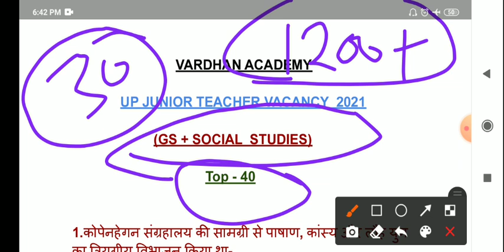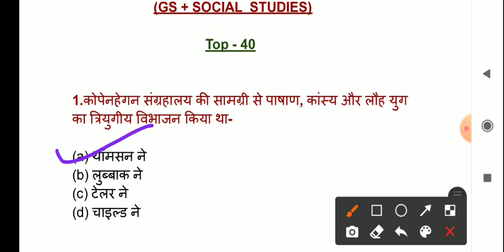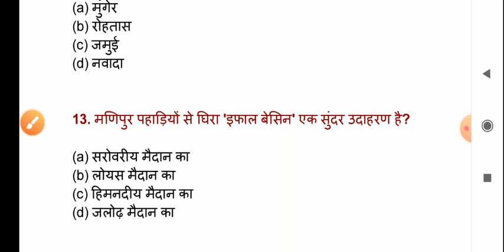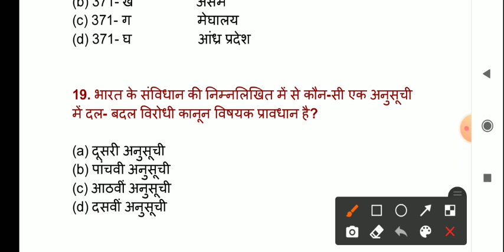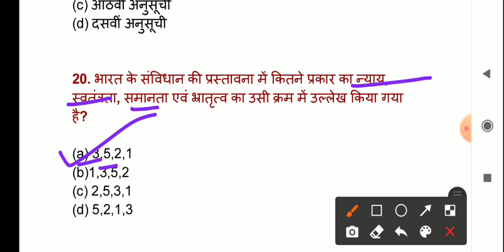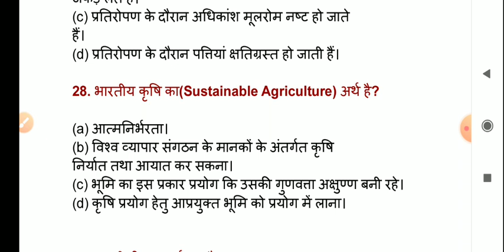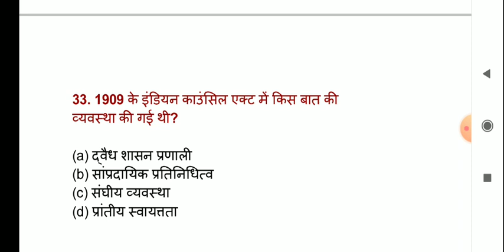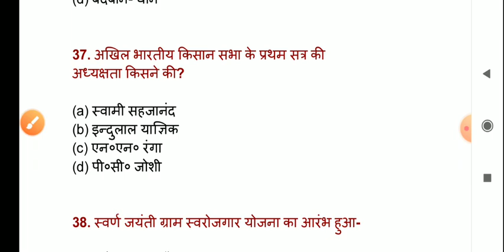JUNIOR AIDED SOCIAL SCIENCE CLASS | JUNIOR SUPERTET EXAM | JUNIOR TEACHER VACANCY LATEST NEWS 2021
UPTET NEWS